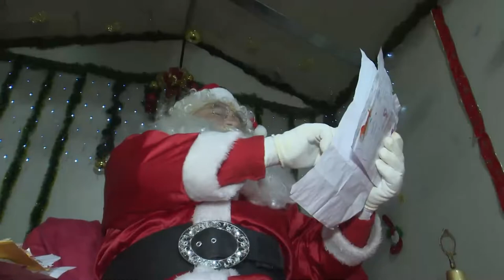Papai Noel dos Correios: Saiba como enviar ou adotar uma cartinha de criança durante a campanha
O Papai Noel dos Correios já está recebendo cartas em Manaus. Saiba como enviar ou adotar uma cartinha de criança durante a campanha.